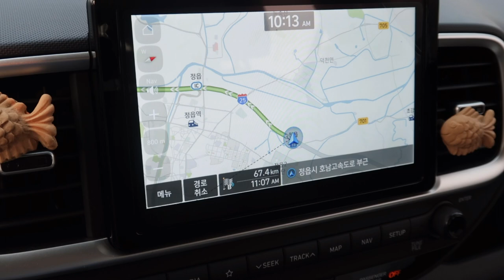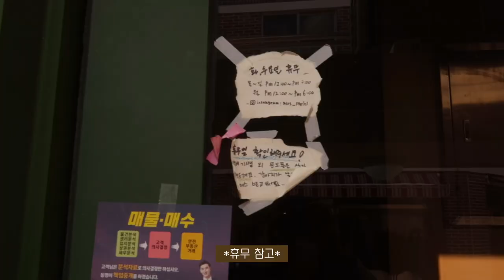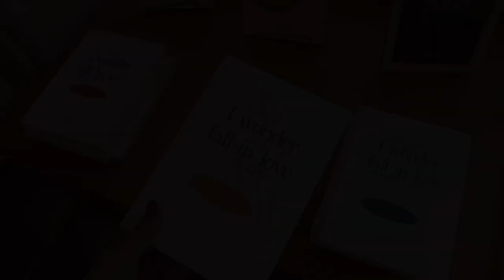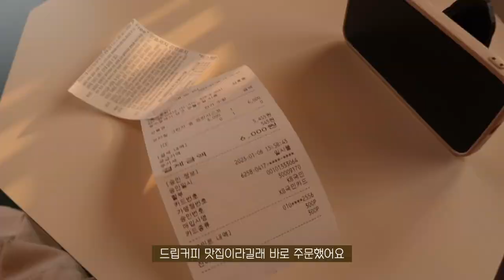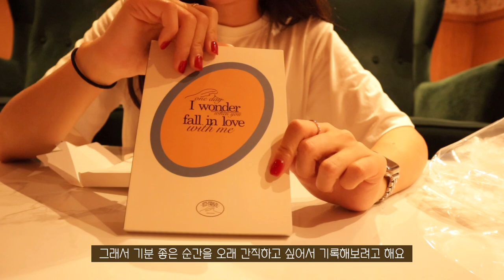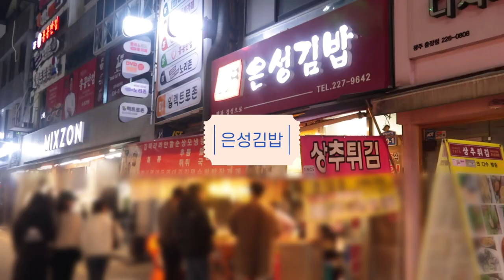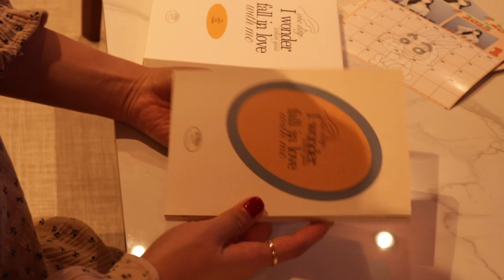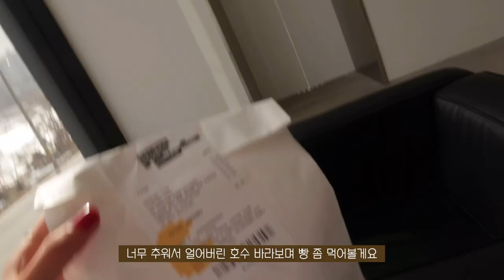SUB)🍰국내 여행 러버의 1박 2일 광주 혼자 여행 브이로그with지붕!🚗(주차팁) | 찐 케이크 맛집, 소품샵, 호캉스, 상추튀김, 크림순대국, 우일선선교사사택, 카페투어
오늘도 여행 브이로그로 찾아왔어요☺️
혼자 여행에 푹 빠진 저는 요즘 국내 여행이 제일 즐거운 것 같아요!
2023년에는 정말 국내 여행도 많이 다닐 예정입니다!
국내 여행 시리즈 좋아해주시는 분들은 올해 영상보러 많이 와주세요😎
아 해외여행도 준비중인건 안 비밀(극 J라 한달 이상 남았는데 벌써 계획중)💛
아무튼 이번 영상에서 보여드린 광주는 친구 결혼식 방문할 겸 갑작스럽게 떠난 여행인데, 혼자 장거리 운전은 처음이라 호캉스 할 계획으로 좋은 숙소 예약하고~ 구독자님들의 추천을 받아 다녀온 여행이에요!🚗
확실히 로컬 구독자님들이 추천해주신 맛집과 카페는 실패없이 맛있더라구요! 앞으로도 잘 부탁드립니다😳
이번 여행 일정과 숙소, 추천하는 장소와 사진 모두 인스타그램에 업로드 되어 있으니 여행 계획 중이신 분들은 한번 들러주세요🍯✨
그럼 여러분 오늘 영상도 편안하고 재밌게 보시고

🍯장소 타임라인🍯
01:27 국립 아시아 문화전당
02:15 행복담
03:19 아우스밀
04:43 퍼블릭마켓
05:24 여행자의 집
06:19 여덟번째 파장
07:01 코코로나인
07:49 양림문화마을 제1공영주차장
08:53 우일선선교사사택
09:32 호양호림
10:49 서정적인 호텔
16:11 은성김밥
20:45 esc2